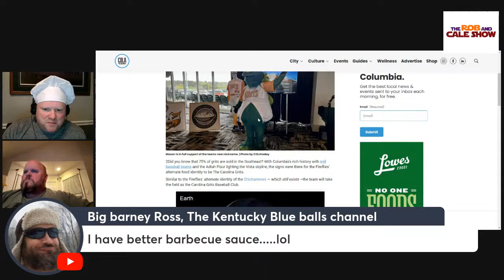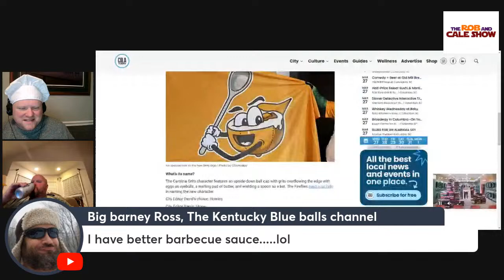How long will Clemson cook?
Join the show now!